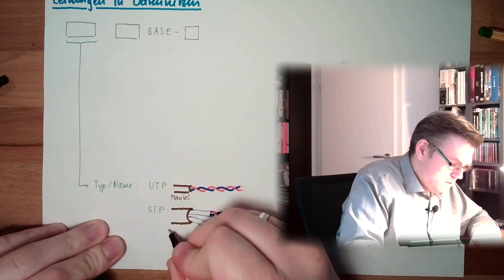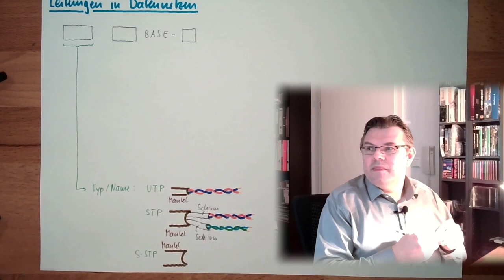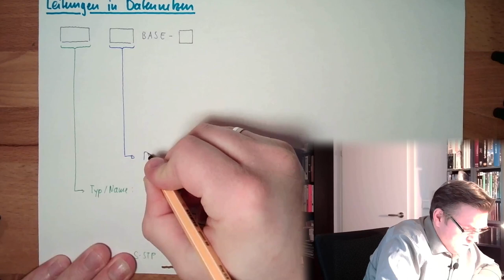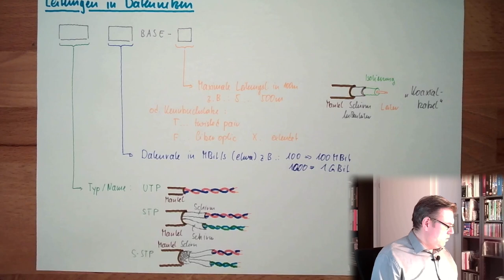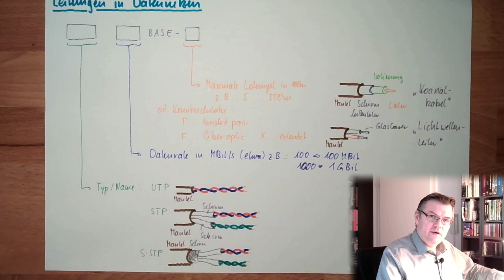LK 04: Kennzeichnung Datenkabel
Es gibt eine vielzahl an Kabel und Leitungen - alle sehen unterschiedlich, aber doch auch gleich aus. Die Bezeichnungen sind irendeine Ansammlung an Buchstaben und Zahlen - wie soll man sich zurechtfinden?

In diesem Video geht es um die Kennzeichnung von Datenkabel